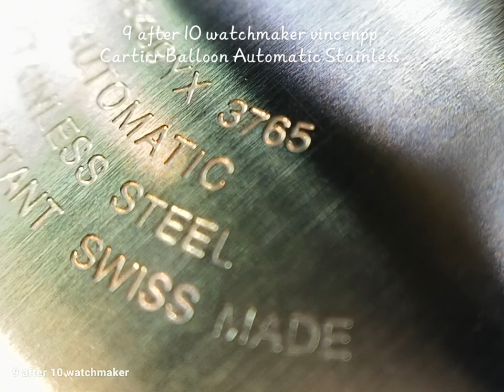十點九分鐘錶Cartier Ballon Blue Automatic Stainless 卡地亞藍氣球自動錶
維修項目.Movement standard maintenance.機芯標準修護保養.Case repair process.錶殼復原修復工序.
採用不鏽鋼錶殼和銀色錶盤。 它由 049 自動上鍊機芯提供動力，並配有皮革錶帶。
精密手錶為何要保養.
您的腕錶是一個高精密的儀器，在設計和生產過程中得到極大的關注。它由許多零件、潤滑油和潤滑劑組成，應該得到最大的關注，以確保它在未來的許多年裏繼續完美地工作。
何時保養手錶.
腕錶最佳保養週期取決於您的腕錶與個人生活風格。保養之間所需的間隔視乎您個人的佩戴習慣，包括佩戴頻率、所在環境以及體力活動的強度。
您的腕錶是精密的機械儀器，越是獲得妥善照顧，越能長時間順暢運行。因此，建議您只要對腕錶感到滿意，即可繼續佩戴，並只於發現正常性能、功能或計時表現有所偏差時才使用保養服務。我們樂於透過合適的保養服務回復其優越的性能。
防水認知.
腕錶的防水性能並非永恆不變。尤其是密封圈和密封系統會受到磨損和自然老化。化妝品、鹽水及／或對錶殼的撞擊等外在因素都會顯著影響防水性能。在水中或水下佩戴腕錶後，應使用清水沖洗乾淨並擦乾。每年應至少測試防水性能一次。
十點九分鐘錶維修保固期.
服務保證所述，對於全面保養和修復服務範圍內進行的所有工序及零件更換，提供24個月的保證；對於簡單保養，則提供12個月的保證。